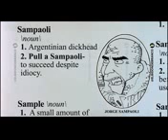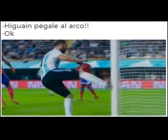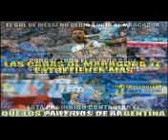Memes Nigeria vs Argentina clasificada 1-2 Rusia 2018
Fecha: ( Martes 26 de Junio de 2018 ) Rusia2018 No importa quién tiene el control: este es el canal Cuando todo se ponía negro, San Rojo le dio una vida más a esta Argentina ¿de Sampaoli? ¿De los jugadores? ¡Qué importa! Se terminaba todo. Se apagaba la luz, se venían las lágrimas, el duelo. ¡Nada de eso! La Selección argentina ¿de Sampaoli? ¿de los jugadores? ¿del consenso? reaccionó a tiempo y le dio la espalda a la eliminación. En un final épico, le ganó a Nigeria 2-1 y se las verá con Francia en octavos, el sábado, en Kazán. Iba a ser el partido de los referentes, pasara lo que pasara . Salvo Armani, entraban Rojo, Banega, Di Maria e Higuaín por Caballero, Salvio, Meza, Acuña y Agüero. El primer cuarto de hora iba a ser fundamental para manejar las pulsaciones del partido. Argentina tomó las riendas desde el principio, aunque los nervios se hacían notar en la imprecisión de todos: Mascherano, Banega, Di María y el propio Messi. Sobrará el tiempo para analizar si Argentina jugó contra Nigeria con el manual de los jugadores y cajoneó el del DT o si se trató de un verdadero consenso. En los hechos, no se trató solamente de un cambio de nombres: -El equipo carácter de un equipo que mostró esa “vergüenza deportiva” necesaria después de un papelón. -Un arquero que nunca asumió riesgos saliendo corto y por abajo. Que cuando tuvo que salir de la cueva para barrerse y tirarla a la platea no dudó. Y que cuando tuvo un mano a mano, lo tapó. -Una línea de 4 con Otamendi y Rojo firmes en la zaga, confiados para buscar alternativas en cada salida (el del United, a veces, excesivamente confiado). Dos laterales que jugaron de laterales, con más responsabilidades defensivas que ofensivas. -Un cinco de marca con dos internos y un extremo: uno que juega más de lo que marca (Banega) y otro mixto (Enzo Pérez). “Banega en los entrenamientos de fútbol es un fe-nó-me-no”, suelen decir en el cuerpo técnico de la Selección. “Aquí en Sevilla es un puto crack, la gente lo ama”, corroboran en España. “Cuanto quiere, está a la altura de Modric, James o Kroos”, lo elogia otro colega europeo. El ex Boca es la mejor noticia para Messi dentro de la cancha. Di María empezó conectado (taco, sombrero) y cayó en su confusión en el segundo. -Y arriba, dos delanteros: Leo más tirado a la derecha, suelto; Higuaín como 9. Y el gol argentino llegó cuando tenía que llegar, antes del cuarto de hora. Pase de Banega a espaldas de la defensa, Messi controló y facturó de derecha cruzado. Pipa también tuvo su chance tras pase filtrado del 10, pero Uzoho lo atoró a tiempo (y se llevó la rodilla de Higuaín en el rostro de regalo). El palo se lo negó a Messi en un tiro libre en el primer tiempo. Como contra Croacia, las sensaciones de la primera etapa fueron buenas y en el segundo tiempo llegaron los problemas. Mascherano agarró a Bologun adentro del área y Moses, tranquilito, suave, la puso al palo contrario de Armani. En el peor momento, la mejor noticia. Gol de Croacia. Sin embargo, salvo una que Higuaín mandó a las nubes, Messi se apagó y Argentina no tuvo claridad. Nigeria, con espacios y el resultado a su favor, pudo haberlo liquidado, pero no. San Rojo, como número 9, apareció con un toque sutil para abrazarse a esa vida que Nigeria le dio a Argentina y seguir con vida en este Mundial. Al ratito, Croacia anotaba el segundo... ¡Que se venga, Francia!